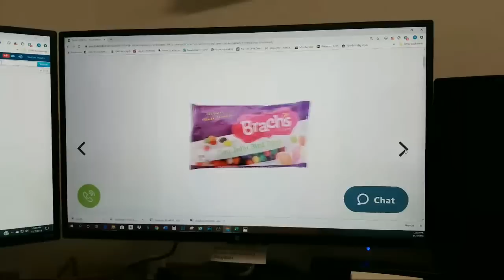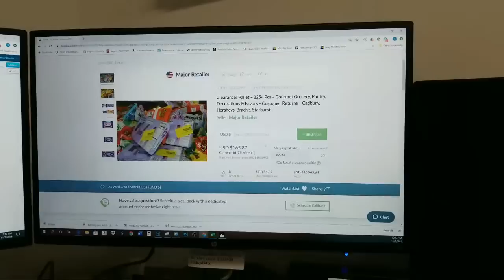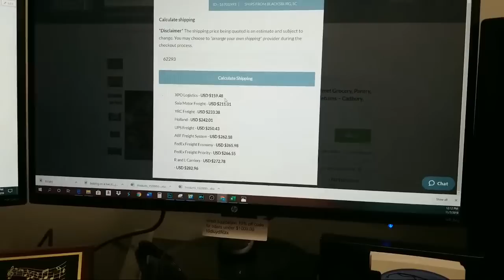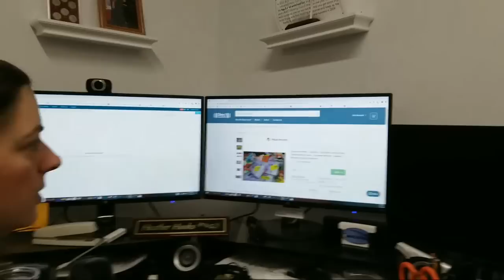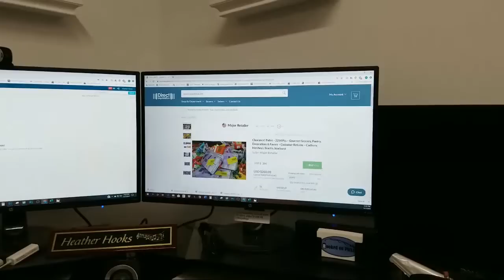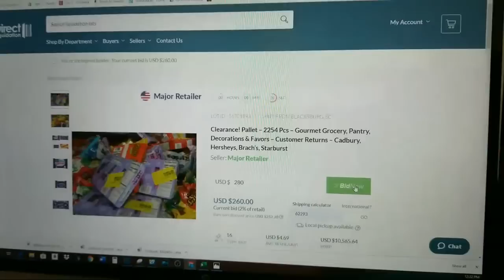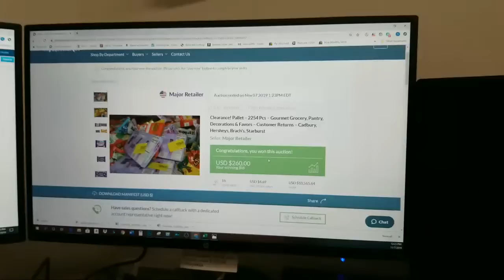Live Q&A Watch Me Bid Live On A Pallet And See If I Win It!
You get to watch me actually bid on a pallet to see if I will win it.

A how-to Video that Shows you the Ins and outs of Selling Online via My own website, Ebay, Poshmark or Amazon Platforms.

This is the link to via trading.

I show you an awesome tool that I use all the time when listing and how much it helps me to know if I have a good product or not.

My Followers get this for:
Monthly: $29 USD
Annual: $99 USD
Lifetime: $199 instead of $287 USD

PickFu
This is an awesome website to use to take polls and see what people are really interested in to grow your business.